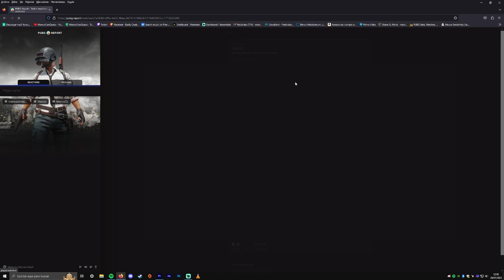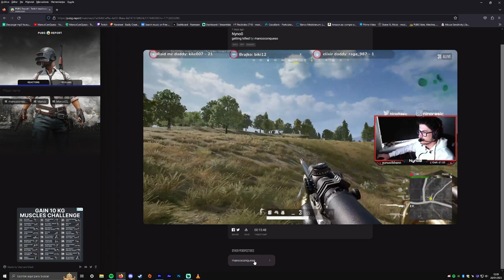Conoces PUBG Report ?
Que pasa chavales? Como vamos? Espero que todo bien!
Hoy os traigo un vidiete informativo sobre una pagina centrada en PUBG bastante wai
y curiosa, os dejo link un saludet chiks!

💻MY EQUIPMENT💻

Microphones
➤Fifine K780